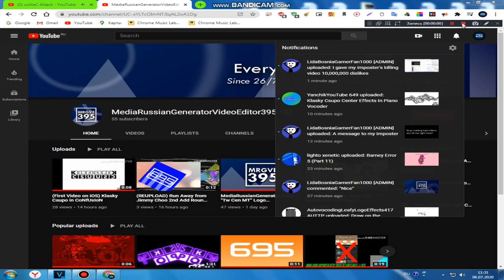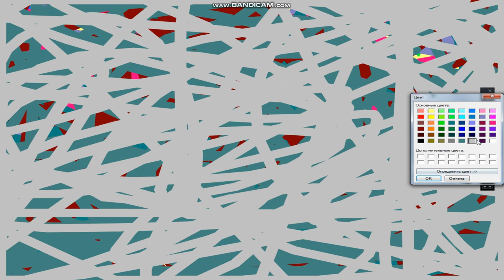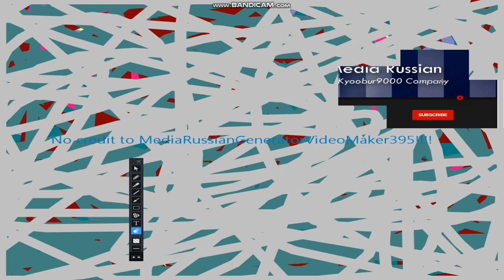I destroy MediaRussianGeneratorVideoMaker395 with uolliaC Attack